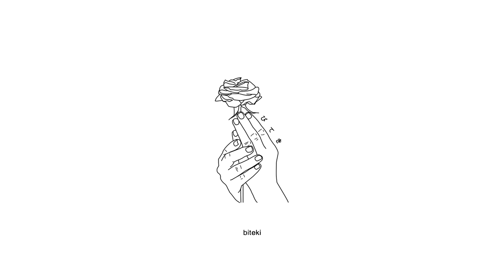Cold Hart - You Are Not Here (ft. Goa)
Support Goa:
n/a

Anime:
Irozuku Sekai no Ashita

Lyrics:
Dijiste no estas aqui
you said im not there
but im right here
estoy tan solo
im riding thru the streets u showed me
could be ur soldier, could be another love casualty
no organ donor but girl u can have mi corazon
i standing right there but everytime i blink yea u gone...

(chorus)

goa

No se te ve por aqui
donde estas baby?
con todo el tiempo del mundo
y no mellamas a mi
yo te busco me encuentran
donde saben alli
estoy tan solo a veces me queiro morir